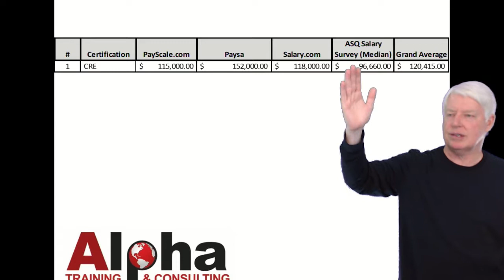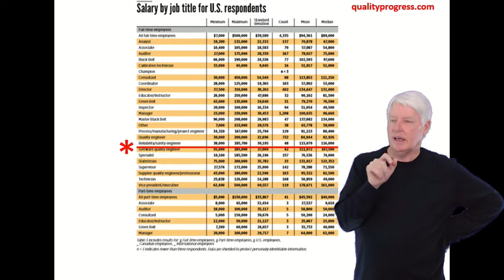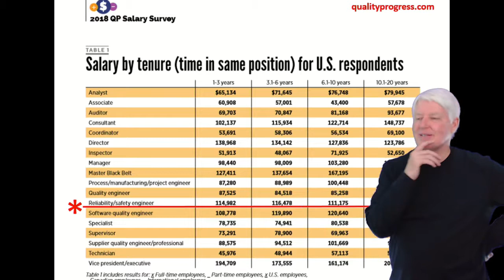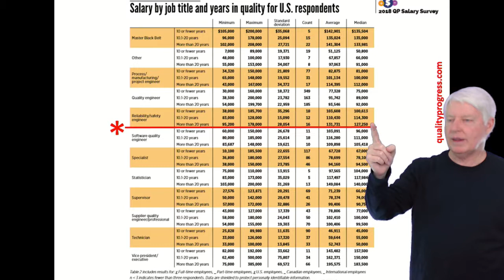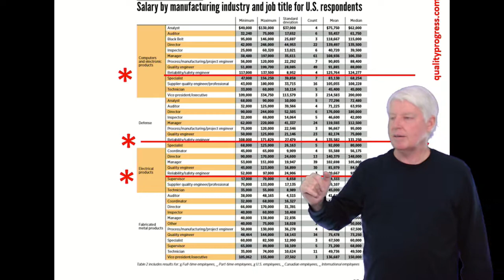CRE Salary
How much money does a reliability engineer get paid?
How much does a reliability engineer make?
Reliability Engineer Salary
ASQ Certified Reliability Engineering Salary
ASQ CRE Salary
CRE is an acronym for Certified Reliability Engineer.